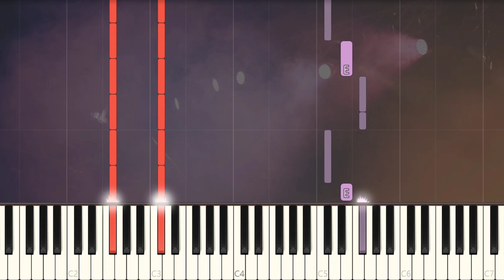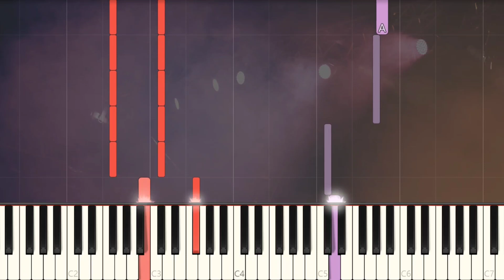Michael Jackson - Billie Jean | Piano Pop Song Tutorial Sheet 琴譜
MichaelJackson BillieJean pianoTutorial SoftPiano SheetMusic 鋼琴教學 EasyPiano Many piano songs tutorial for you to learn.